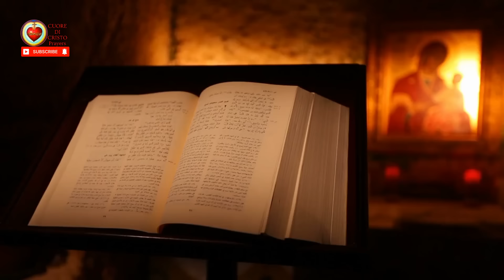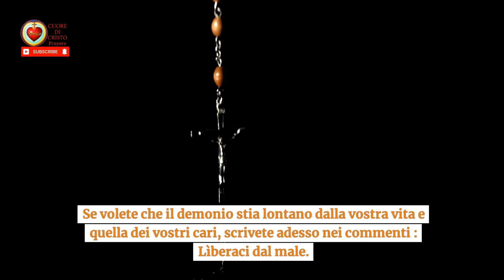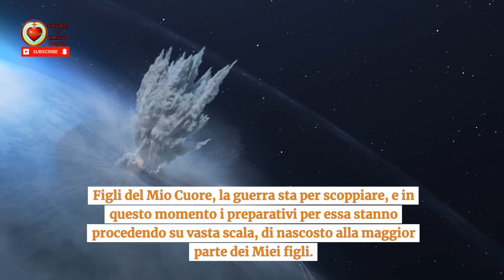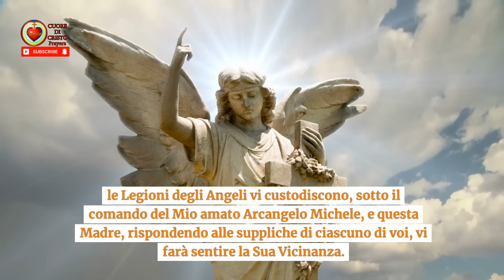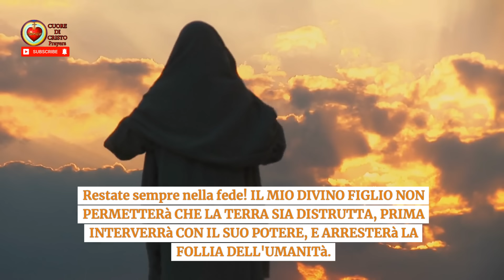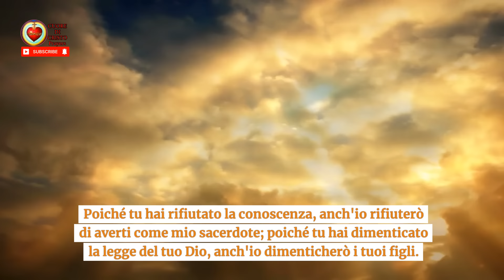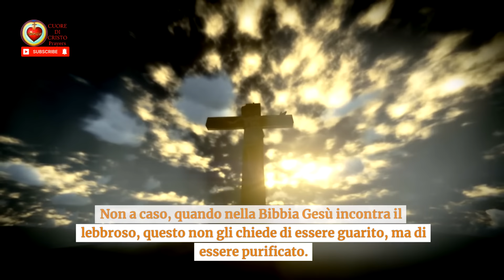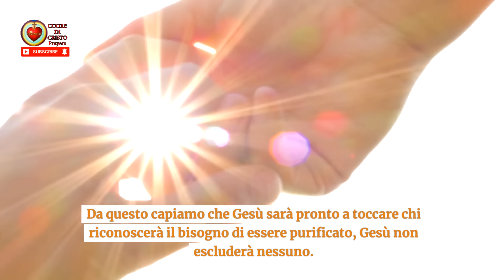Messaggio della Madre degli Ultimi tempi a Luz de Maria : PROFEZIE DELLA VERGINE MARIA sulla lebbra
Il 23 aprile scorso, la veggente Luz de Maria ha condiviso un messaggio straordinario ricevuto direttamente dalla Regina e Madre degli Ultimi tempi, la Vergine Maria stessa. In questo messaggio, la Vergine Maria ha rivelato profezie inquietanti riguardanti una crescente epidemia di lebbra, indicando sintomi, rimedi e misure preventive cruciali per affrontare questa minaccia imminente.
Questo video esplora nel dettaglio le parole profetiche della Vergine Maria, offrendo un'analisi approfondita su perché questa malattia sta emergendo e quali implicazioni potrebbe avere per la società globale. Condividiamo insieme le chiavi per comprendere meglio il significato di queste profezie e come possiamo prepararci adeguatamente di fronte a questa sfida senza precedenti.
Se vuoi essere informato su queste profezie straordinarie e imparare come la Vergine Maria sta guidando il nostro cammino attraverso questi tempi difficili, assicurati di guardare questo video fino alla fine. Non perdere l'opportunità di essere preparato e consapevole di ciò che ci aspetta nel futuro prossimo. Unisciti a noi mentre esploriamo insieme il messaggio profetico della Madre degli Ultimi tempi a Luz de Maria e prepariamoci ad affrontare le sfide che ci attendono.
Non dimenticare di condividere questo video con amici e familiari, perché la consapevolezza è fondamentale per affrontare le sfide globali che ci attendono. Prepariamoci insieme per il futuro, seguendo la guida e le profezie della Madre di Dio.
Grazie per aver scelto di guardare e condividere questo importante messaggio. La consapevolezza e la preparazione sono fondamentali per affrontare il futuro con fiducia e determinazione.

 è un viaggio spirituale che ci avvicina a Dio e al Suo figlio, Gesù Cristo. Condivideremo le profonde ricchezze della nostra fede cattolica, offrendo preziosi insegnamenti sulla preghiera, esplorando la straordinaria storia della
Chiesa cattolica e meditando sull'infinito amore di Dio per l'umanità. La nostra missione è illuminare il cammino verso una fede più profonda, una comprensione più ampia e un legame più saldo con la divinità.